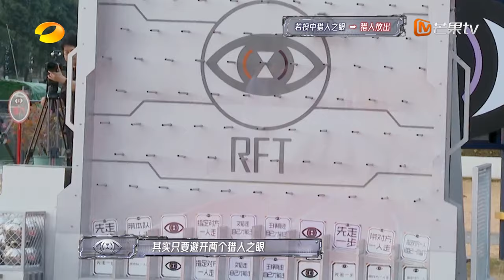【精彩抢先看】唐九洲预测王铮亮开局投球一发入魂 孟鹤堂被抓才想起来复习 | 全员加速中·对战季 Run For Time S4 EP05 | MangoTV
CAST： 苏醒\张远\王铮亮\姚政\文韬\蒲熠星\何运晨\曹恩齐\唐九洲\孟鹤堂\王大陆\吴宇恒\吴希泽\张颜齐